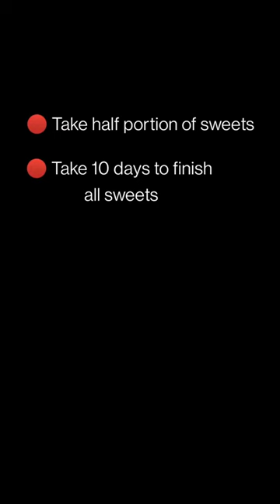How to stay healthy this Diwali?| இந்த தீபாவளிக்கு ஆரோக்கியமாக இருங்கள்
இந்த தீபாவளிக்கு ஆரோக்கியமாக இருங்கள்